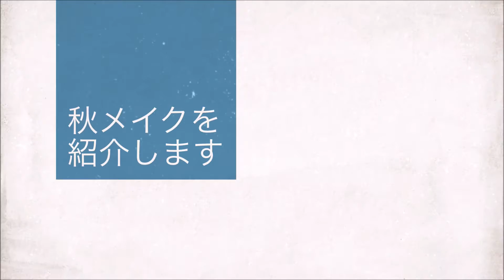２０１５年秋メイク！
２０１５年の秋メイク是非是非ご覧ください